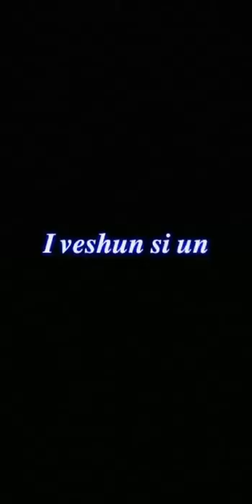Ghetto geasy - Po t’shoh permas